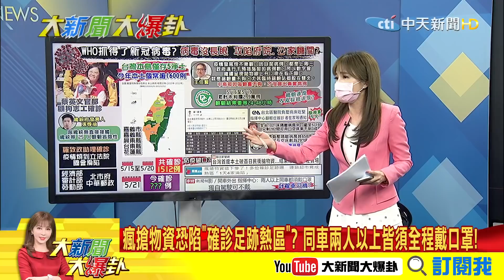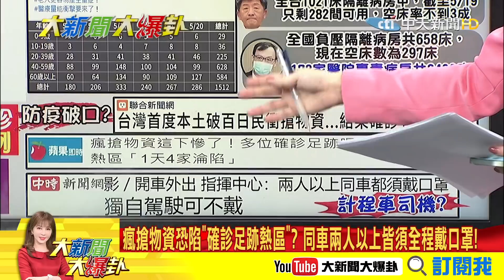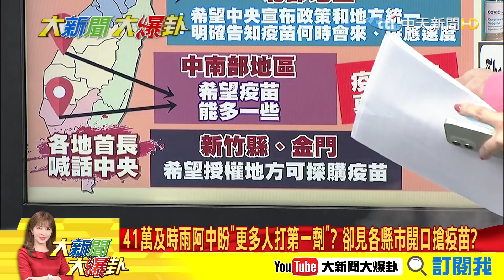【大新聞大爆卦中】確診這年齡佔1/3不妙 隔離病房吃緊危機? @大新聞大爆卦HotNewsTalk 20210521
千人確診這年齡佔1/3不妙 胸腔重症權威醫:醫療量能衝擊要來了！
7天本土確診1824人 台北區醫院負壓病床吃緊

《精彩回顧》
【大新聞大爆卦】連六日破百-本土今新增286例 陳時中防疫累了嗎? 疫情缺電雙風暴打亂布局 小英面臨執政以來最黯淡的520@大新聞大爆卦 20210520
【大新聞大爆卦】疫情多點爆發-今新增267例本土確診 全國三級警戒陳時中豪語不會升四級 台灣疫情可控制? @大新聞大爆卦 20210519
【大新聞大爆卦】看好了世界台灣不只示範一次? 缺水停電還缺疫苗!新增-本土確診240例 蔡政府讓人民過苦日子?@大新聞大爆卦 20210518
【大新聞大爆卦】本土確診暴增333例再創新高 擴大篩檢讓確診激增?雙北高中以下-停課接著停班? 離封時刻不遠了? @大新聞大爆卦 20210517 完整版
【大新聞大爆卦】指揮中心也停電! 本土再增13例-獅子會會長超級傳播者陳時中-對內湖某大樓.基隆婦案有難言之隱? @大新聞大爆卦 20210513